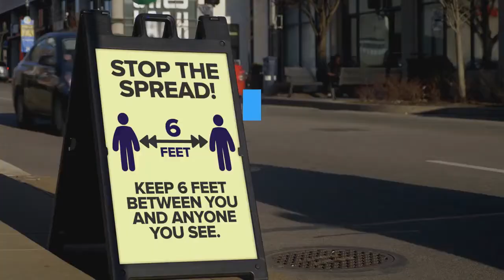Jollibee’s Tony Tan Caktiong Sees Net Worth Fall Nearly 40% Amid Sluggish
This story is part of Forbes’ coverage of Philippines’ Richest 2020. See the full list here.­Fast food billionaire Tony Tan Caktiong suffered a pandemic-induced blow to his wealth this year. While nearly 90% of his Jollibee eateries had reopened by the end of June, most were limited to delivery and takeout. The lack of dine-in services cut sales by nearly half and sent Jollibee’s shares down more than 40%, dropping Tan Caktiong’s net worth by 37% to $1.9 billion. That’s a far cry from 2018, when Tan Caktiong was quoted as saying he wanted Jollibee to be the world’s largest food company. While the company operates more than 3,300 outlets in the Philippines and over 2,500 overseas—including U. S.-based chains Smashburger and Coffee Bean & Tea Leaf—it’s had to shutter close to 70 outlets overseas. His home market is also suffering. “Lockdowns significantly affected the Philippine business where the bulk of revenues still come from dine-in sales,” says DBP-Daiwa Capital Markets analyst Renzo Candano in Manila.“We have a lukewarm view on Jollibee and other consumer companies that are dependent on discretionary spending and nonessential foot traffic,” says Philippine National Bank research head Alvin Joseph Arogo. The bank forecasts Jollibee’s net loss at 7.8 billion pesos ($159 million) this year. The company declined to comment. To offset its challenges, Jollibee hopes to expand its use of cloud kitchens—after opening its first one in the UAE in March.